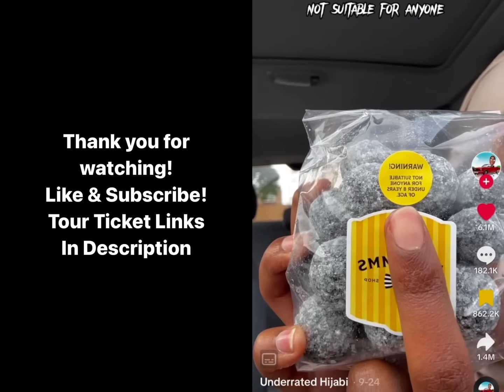Nathaniel sees The World’s Sourest Candy being tried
Instagram.com/ChristianJohnsonComedy

“What’s Happenin’ Hea?” Tour

-1.17.24 Tulsa, OK
Bricktown Comedy Club

-1.18.24 Oklahoma City, OK
Bricktown Comedy Club

-1.25.24 Milwaukee, WI
Milwaukee Improv

-2.29.24 Orlando, FL
Orlando Improv

-3.3.24 Kansas City, MO
Kansas City Improv